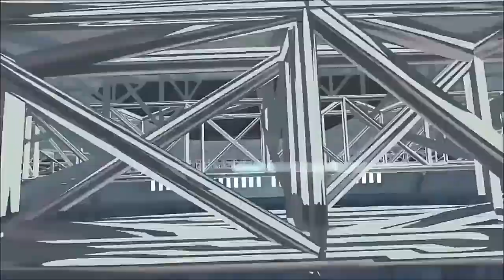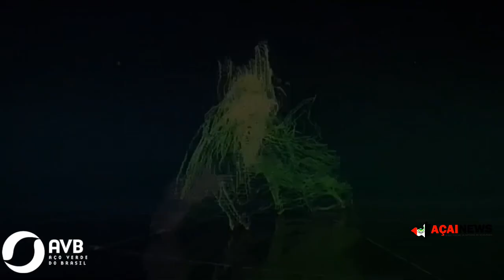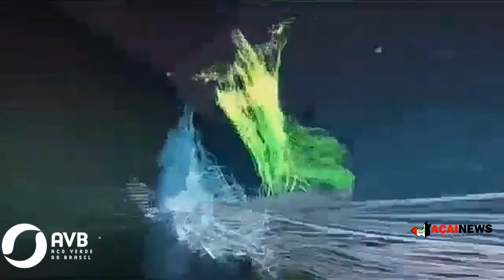PROGRAMA SHOW DE BOLA (A BOLA TÁ CONTIGO!) - Futebol e a sua Essência, parte 2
No Programa de hoje teremos a continuação do Tema: FUTEBOL E A SUA ESSÊNCIA, com a participação de 04 convidados que responderão com as suas opiniões as todas as perguntas sobre o tema citado.
Convidados:
* Max Pereira - Presidente do Clube União Bom Jardim UBJ de Açailândia-MA.
* Prof. Calebe Santos - Tec. do Marilía F C de Imperatriz-MA
* Vinícius Kevin - Jogador profissional
*Robson Zimermam - Scout do S C Corinthians Paulista de São Paulo-SP.

Futebol de base, a arte de Revelar talentos!

sega-me também

Face: @PedroNetoFutebol

endereço: Rua A15 Qd. 22 Lt. 27 bairro: Park  Jardins Açailândia MA.